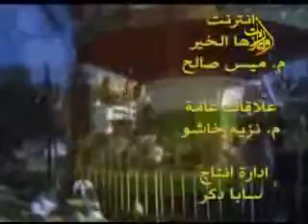قناة أوغاريت برنامج لمتنا الحلوة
اعداد: جواهر مرعي
تقديم: رغداء علي
اخراج: حمزة مخلوف
قناة اوغاريت